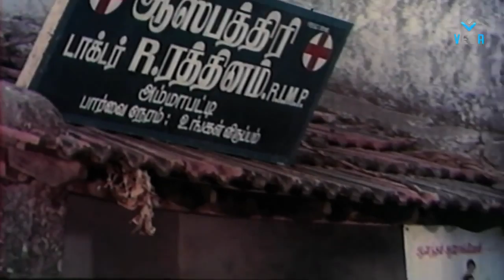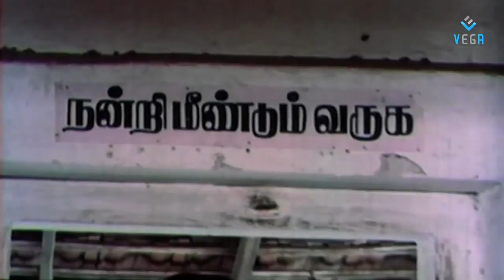AAYUSU NOORU Tamil Movie Pandiarajan Comedy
Watch Aayusu Nooru Tamil Movie Comedy Scenes

Staring : Pandiarajan, Pandiyan, Ranjini
Directed : Ponmani Rajan
Produced : M.D.Kalairajan for Sampath Creations